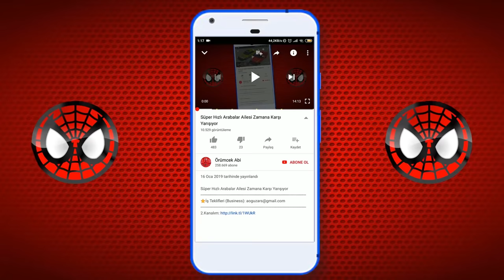Panelvan Arabalar ile Sevimli Köpeklere Yardım Ediyoruz - GTA 5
Örümcek Abi kanalına hepiniz hoş geldiniz. Bugün GTA 5'de panelvan arabalar ile köpekleri kurtarmaya çalışıyoruz. Büyük panelvan arabalarımız bakalım başarılı olabilecek mi ? Sizin favori panelvan arabanız hangisi ?